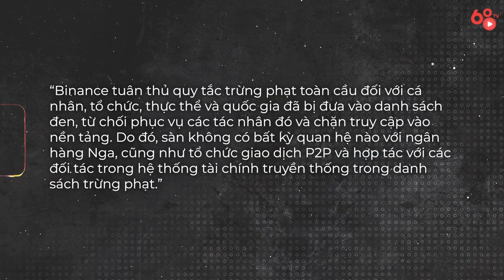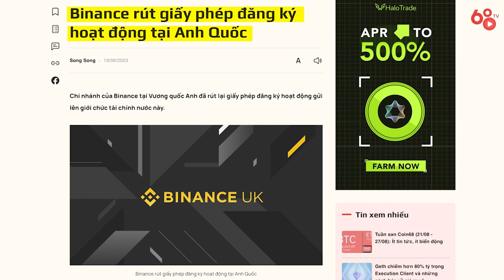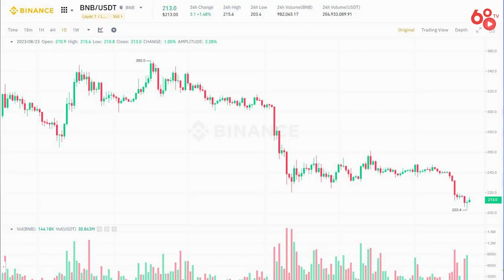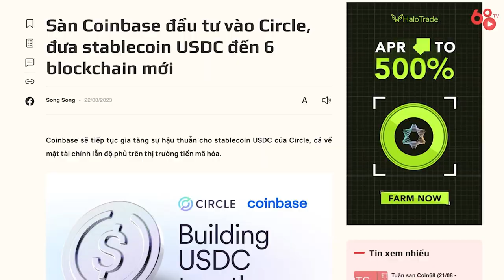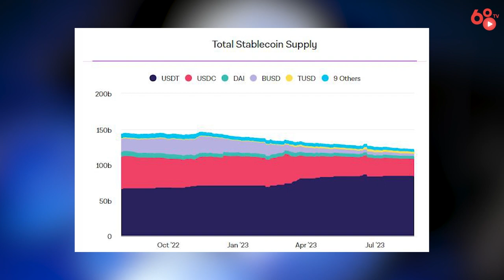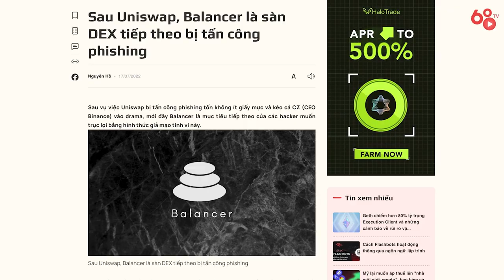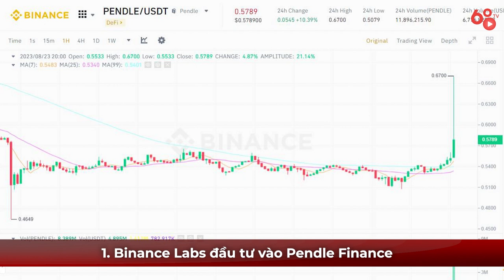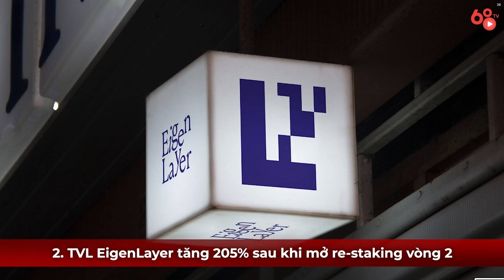Thị trường ảm đạm - Các sàn giao dịch đang làm gì? Tuần qua có gì #5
Trong video ngày hôm nay chúng ta sẽ đến với số tiếp theo của Series “Tuần qua có gì”. Trong series này thì Coin68TV sẽ cùng anh em điểm lại những tin tức hot nhất trong tuần để anh em có cái nhìn tổng quan về thị trường crypto và nắm được những thông tin quan trọng trong thế giới blockchain.

Và trong video ngày hôm nay, chúng ta sẽ có những tin chính đáng chú ý sau:

- Binance tiếp tục vi phạm lệnh trừng phạt phương Tây - BNB lập đáy năm

- Sàn Coinbase đầu tư vào Circle, đưa stablecoin USDC đến 6 blockchain mới

- Balancer gặp lỗ hổng nghiêm trọng, khuyến cáo người dùng rút thanh khoản